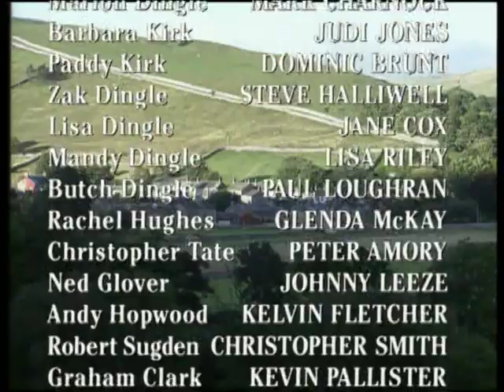Emmerdale 23rd September 1998